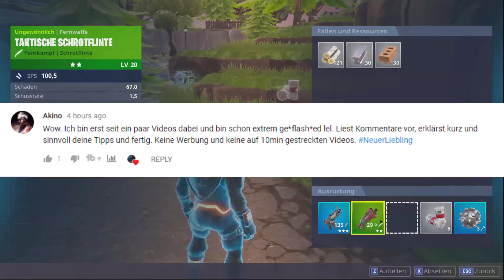5 FEATURES die FORTNITE braucht! - Fortnite neue UPDATE Ideen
5 FEATURES die FORTNITE braucht sind Patches die sich jeder Fortnite spieler wünscht. Es sind neue Feature Ideen für Fortnite, die man mit einem neuen Patch reinbringen kann. Das ist ein Fortnite Battle Royale Gameplay Deutsch und gleichzeitig auch Highlights der Runden.Das ganze ist erspielt auf Fortnite PC und nicht auf PS4. Für Battle Royale Tipps, einfach eine Frage in die Kommentare schreiben und auch wenn ihr noch ein Paar tricks für mich übrig habt genau das selbe. Es sind viele German Funny Moments dabei und ich hoffe sie gefallen dir, wenn ja, dann lass mal ein Like und ein Abo da!

Beste Maus: Corsair Glaive Maus
Bestes Mikro: Rode NT1A
Meine Tastatur: Corsair K95 RGB Platinum

Meine Designs
BANNER: phnx dual with aslac
PB: phnx dual with aslac
Thumbnail: Striqzz
ASO noch was zu mir? ok ich bin Schulli aka Flash. Kannst mich nennen wie du willst! Jedenfalls mache ich hauptsächlich Fortnite Videos! Also naja... und bin ein ein kleiner komischer Idiot, aber wenn du gerade das magst, dann bist du hier genau richtig! Es könnte es nicht schaden, sich das ein oder andere Video zu gönnen. G steht für Gönnen.